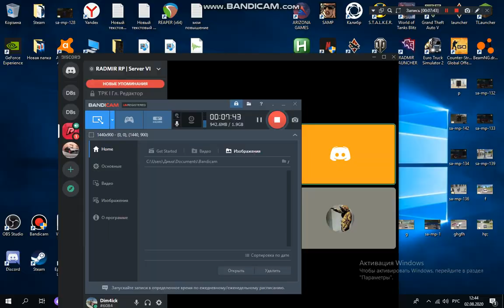дурачок в ппс